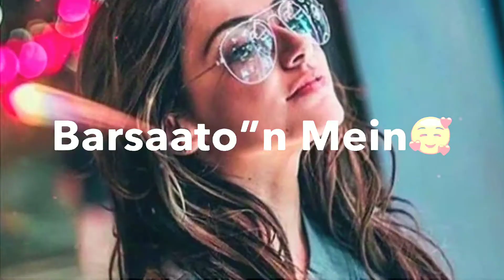Girls Attitude Whatsapp Status